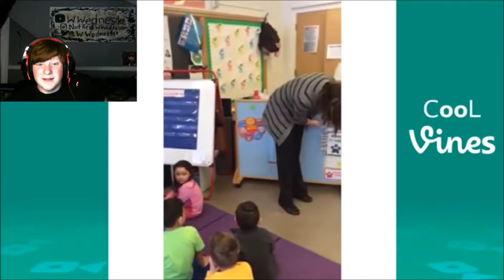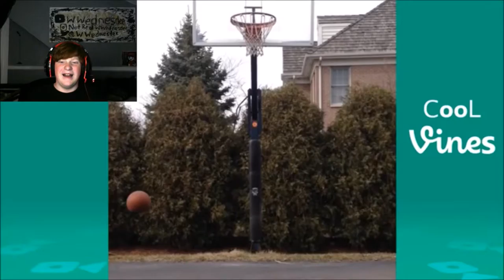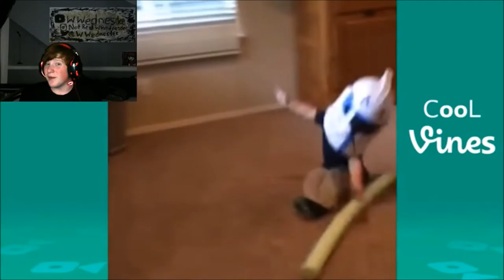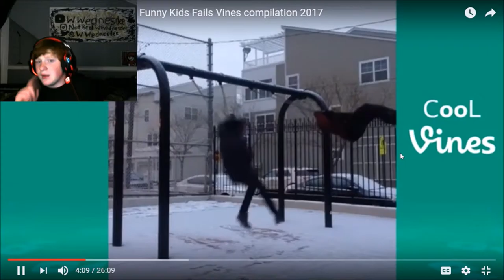Try NOT To Laugh | Lemon Juice Challenge